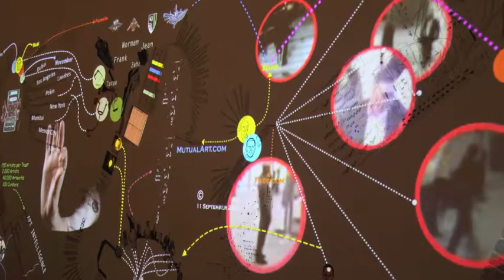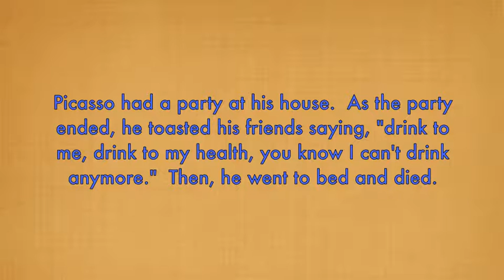The MET and MoMa - 2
A tour of the Met and the MoMa in NYC.  Some of the greatest art in the world put in a slideshow to some of the best music ever made.